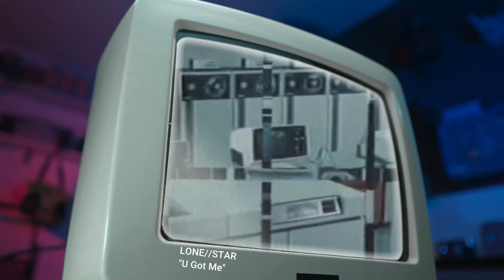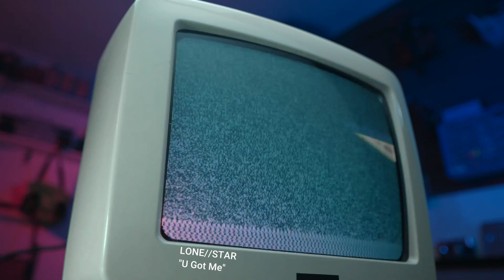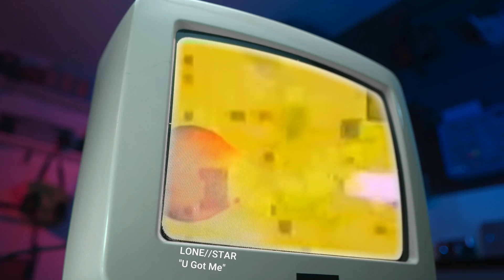LONE//STAR - You Got Me